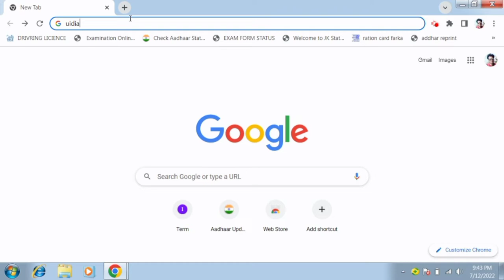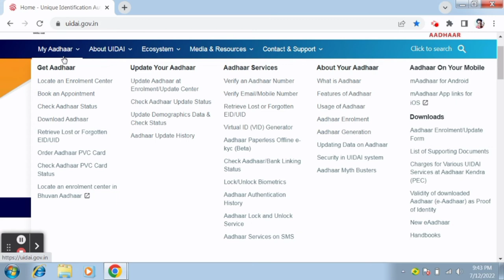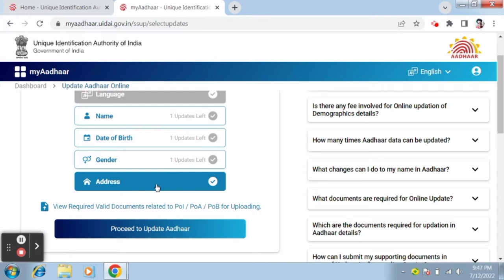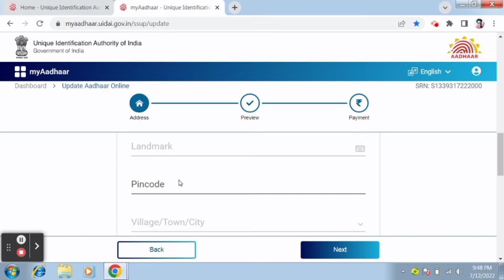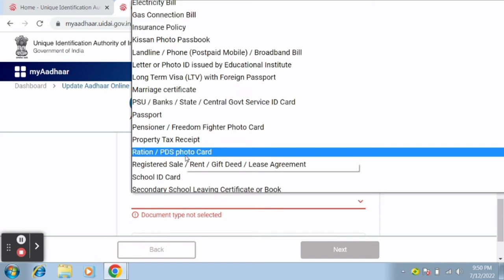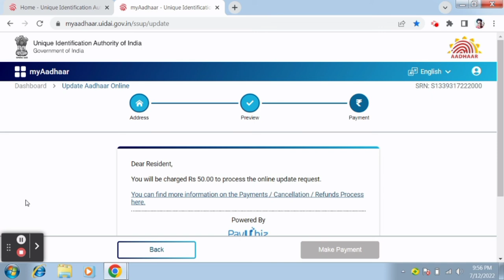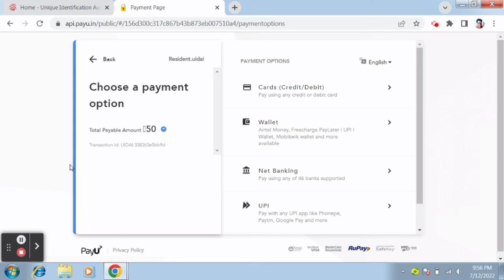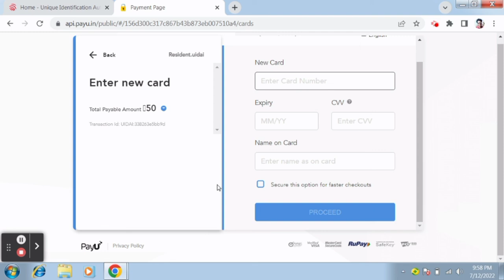How To Change Address In Aadhar Card Online | aadhar me address kaise change kare - 2022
Aadhaar card me online address update karne ka process change ho chuka hai. is video me aadhar card me address update karne ka new process details me dikhaya gya hai. is tarike se aap apne aadhar card me online address update kar sakte hai. aadhar card me address change kar sakte hai

Aadhaar Card new portal myaadhaar launch ho chuka hai. jaha se aadhar card update kar sakte hai. aadhar card me address badal sakte hai online. pvc aadhar card order kar sakte hai aur aadhar card update status track kar sakte hai. is video me aadhar card me address update karne ka complete process dikhaya gya hai

List for documents to update address in aadhar card

1. Passport
2. Bank Statement/ Passbook
3. Post Office Account Statement/ Passbook
4. Ration Card
5. Voter ID
6. Driving License
7. Government Photo ID cards/ service photo identity card
issued by PSU
8. Electricity Bill (not older than 3 months)
9. Water Bill (not older than 3 months)
10. Telephone Landline Bill (not older than 3 months)
11. Property Tax Receipt (not older than 1 year)
12.Credit Card Statement (not older than 3 months)
13. Insurance Policy
14. Signed Letter having Photo from Bank on letterhead
15. Signed Letter having Photo issued by registered
Company on letterhead
16. Signed Letter having Photo issued by Recognized
Educational Institution on letterhead or Photo ID having
address issued by Recognized Educational Institution
17. NREGS Job Card
18.Arms License
19. Pensioner Card
20.Freedom Fighter Card
21. Kissan Passbook
22.CGHS/ ECHS Card
23.Certificate of Address having photo issued by MP or
MLA or MLC or Gazetted Officer or Tehsildar on UIDAI
standard certificate format for enrolment/ update

Update Address in Aadhar Card - aadhar me address kaise change kare | aadhar update kaise kare

change address in aadhar card after marriage

How can I change my address in Aadhar card without proof
How can I change my Adhar card address?
aadhar card address change without proof'
address proof documents
आधार कार्ड 2022 में पता अपडेट करें - आधार में पता कैसे बदलें करे | आधार अपडेट कैसे करे
ऑनलाइन आधार कार्ड में पता कैसे बदलें | आधार में पता कैसे बदलें करे - 2022
आधार कार्ड का पता परिवर्तन ऑनलाइन 2021 | आधार कार्ड में पता ऑनलाइन कैसे अपडेट करें | आधार कार्ड
बिना proof के आधार कार्ड में adress कैसे बदलें | aadhar card address change
online
aadhar card address change online without address proof